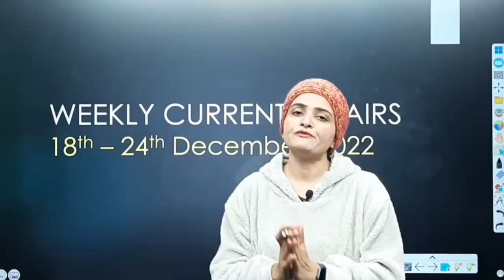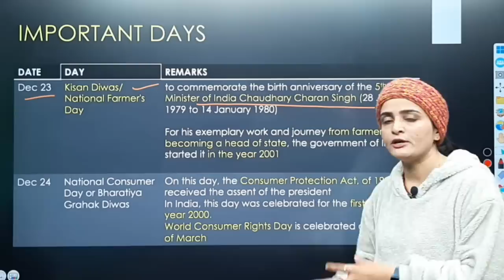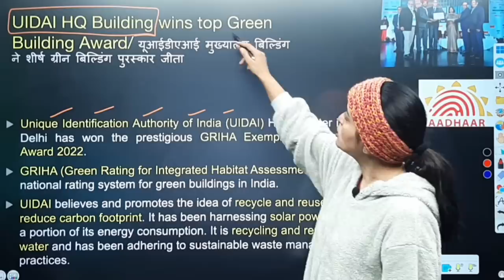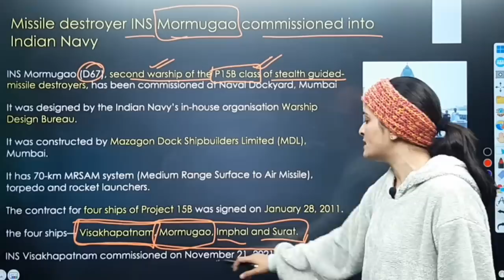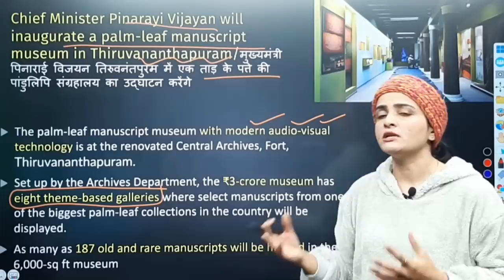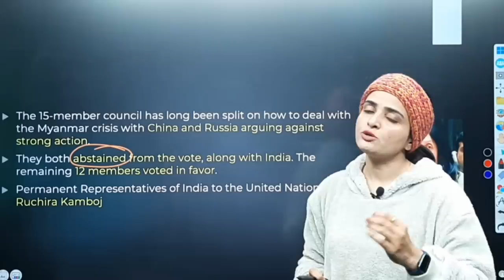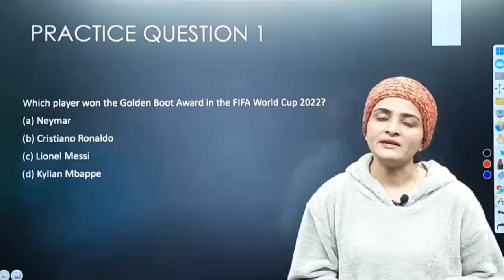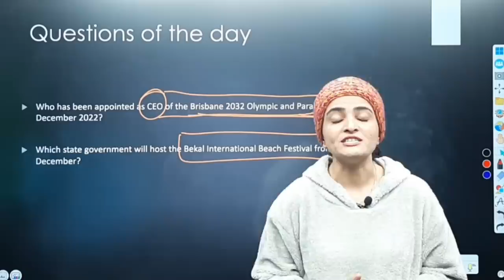Weekly Current Affairs 2022 | December 2022 Week 4 | Every Sunday @7am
Hello friends, in this video we will discuss the Important Current Affairs Weekly. In order to watch daily current affairs for previous dates, weeks, and months, you may follow the links given below.